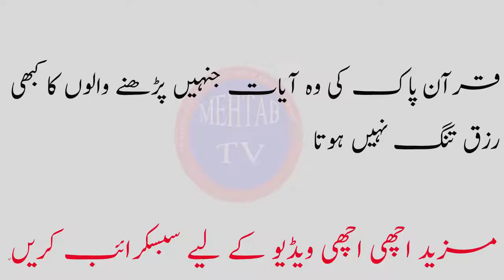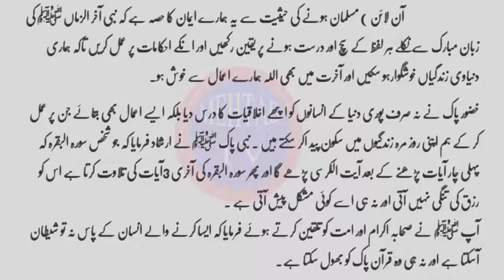Quran Pak ki wo ayat jin ko parhne walon ka kabhi rizq tang nhin hotaقرآن پاک کی وہ آیات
اسلام علیکم  معزز صارفین یہ چینل اسلامی معلومات، اسلامی وظائف، ہیلتھ ٹپس، نیوز، اسلامی کہانیوں، اصلاحی کہانیوں، معاشرے میں ہونے والے واقعات اور مختلف معلوماتی ویڈیوز پر